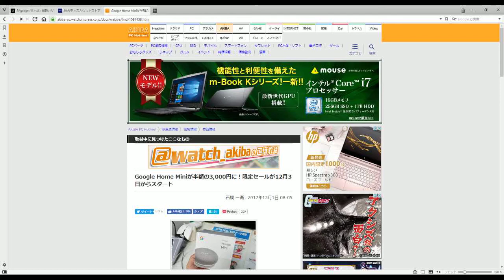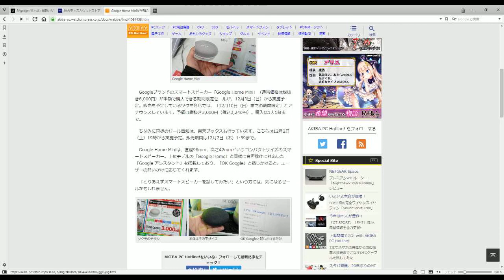Google Home Miniがツクモ各店や楽天ブックスで半額の3,000円に！限定セールが12月3日からスタート